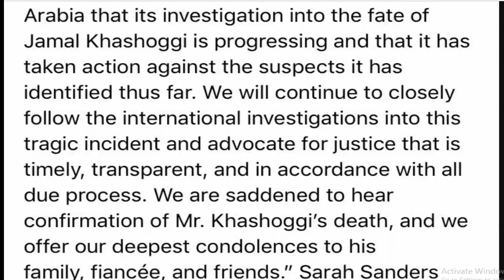13 كلمة وعبارات مهمة وشائعة في اللغة الانجليزية